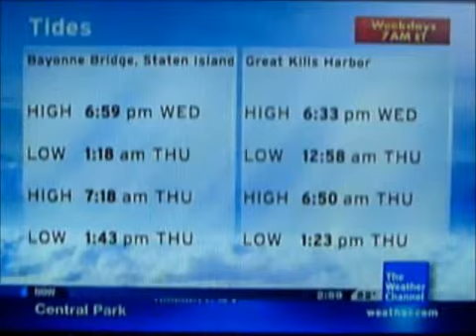IntelliStar Mar. 2, 2011 2:58pm